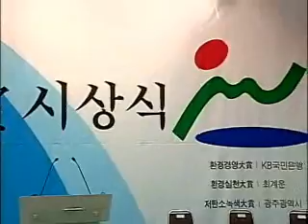조선일보 환경경영대상 수상